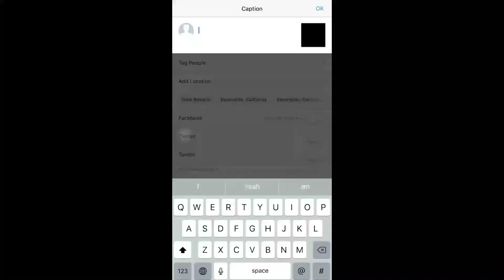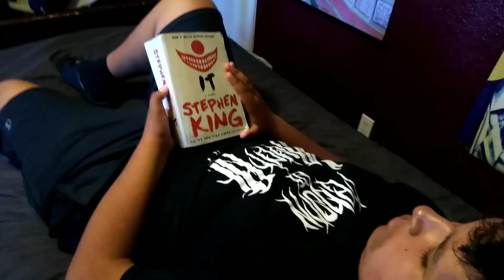How Gen Z Reacted to Stephen Hawking's Death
RIP Dr. Hawking